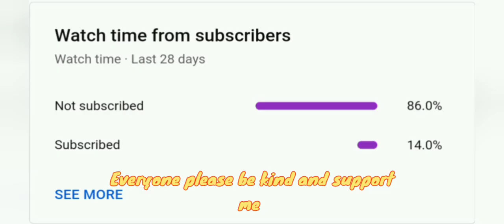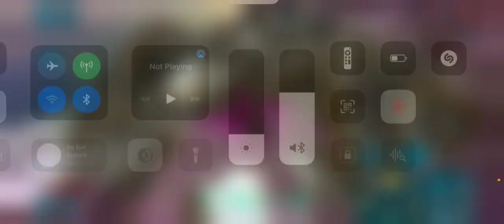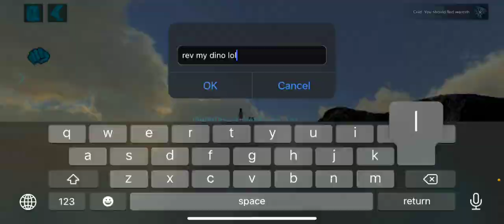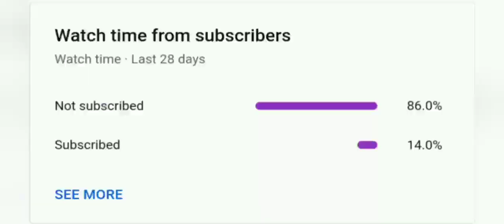Ark Mobile - New Fresh Start PvP - Season 2 - Episode 4 + Raping Hackers 🔥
I'm not only Ark player i can play others games too like Pubg, Minecraft, Call Of Duty, etc.But for now im playing.
i also like this, we also can build our own base ( house ). we also can kill and destroy another players tamed dino and base.
In this video i fight with chinese hacker tribe i did 1 vs 3 that was crazy fight they was hacker and these ark owners not banning them but that was good fight they was using cheat software .

I bought secondhand iphone xr with my first YouTube money op